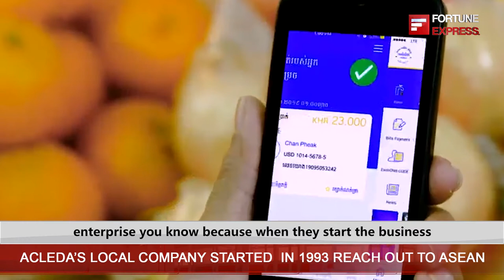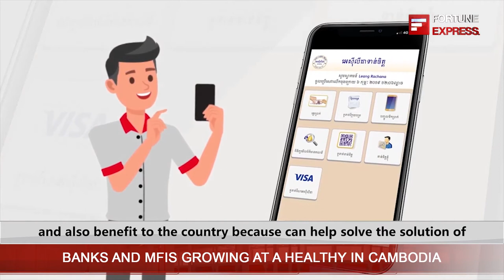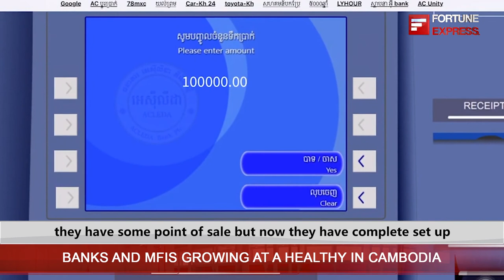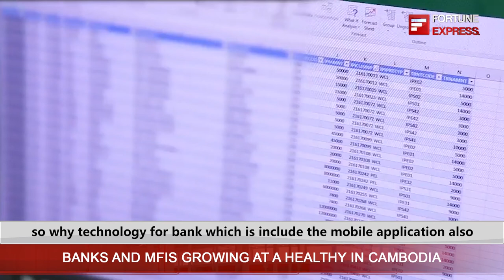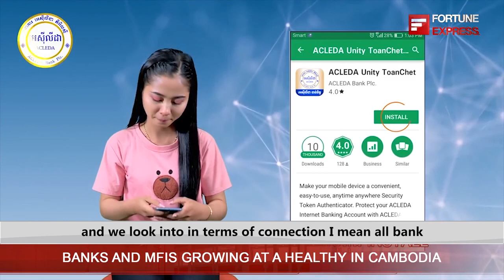ACLEDA is one of the largest banks in Cambodia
Introduction:
ACLEDA remains itself as one of the top banks despite the fact that many competitors with the number of employees and consumers. Fortune Express has an interview with Dr. In Channy President & Group Managing Director of ACLEDA Bank Plc.
Why is it so successful and becoming the leading bank in Cambodia?
What are the competitive advantages of ACLEDA?
what is going on with the banking industry in Cambodia right now?

Interview guest:
Dr. In Channy President & Group Managing Director of ACLEDA Bank Plc